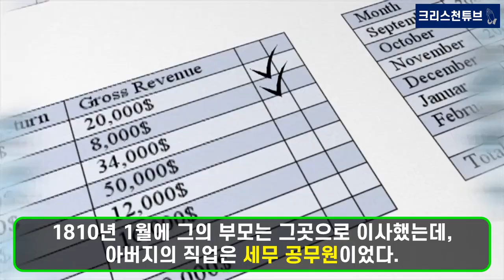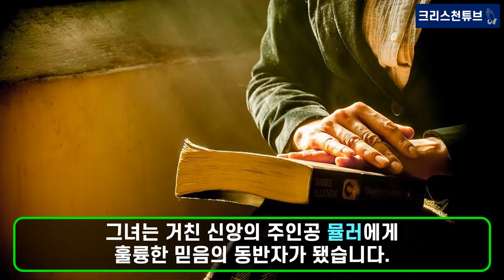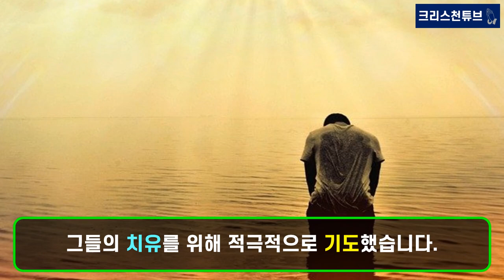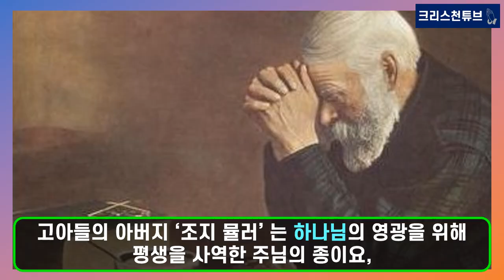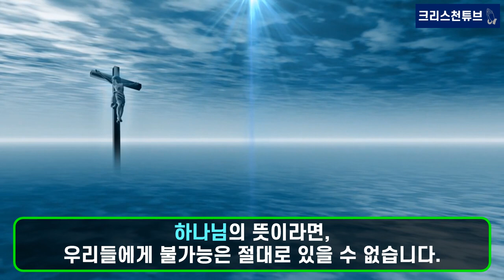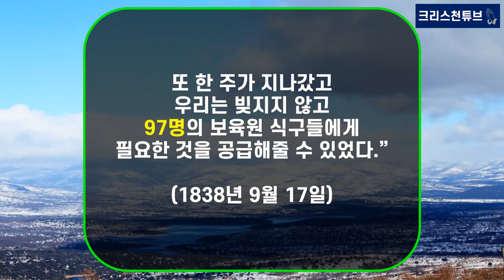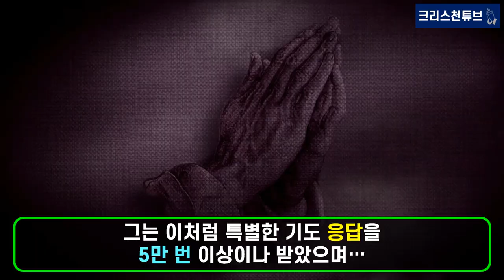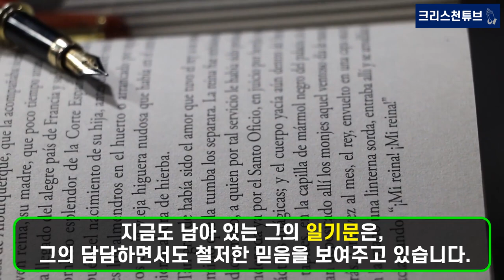[크리스천 튜브] 5만 번의 기도 응답을 받은 '죠지 뮬러'의 간증! 도둑, 술꾼에서 고아들의 아버지로 거듭난 성자! 성경을 200번 읽었으며, 100번은 무릎을 꿇고 읽었다.